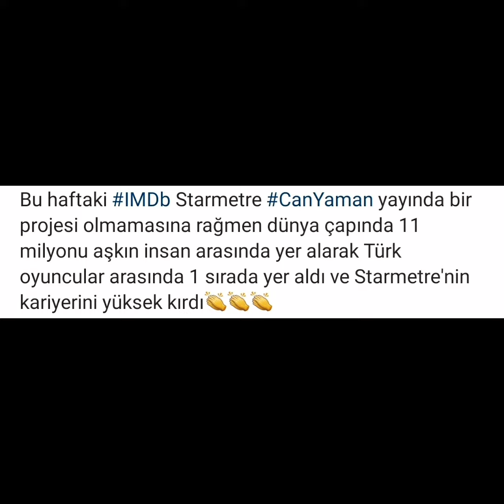About to start a new multi-colored adventure with Francesca Chillemi and Can Yaman..